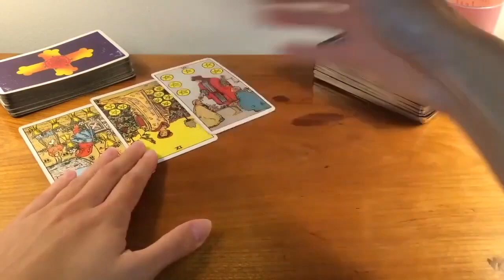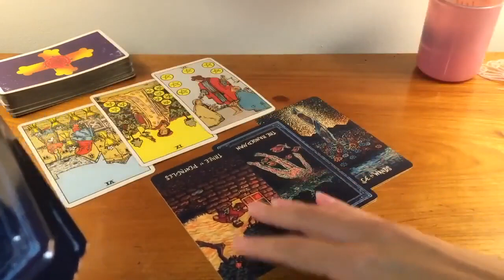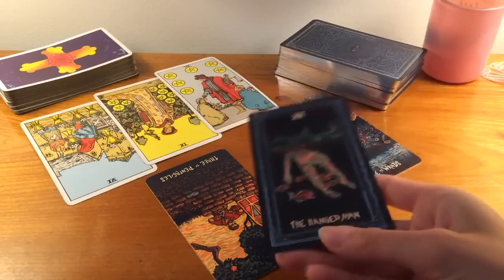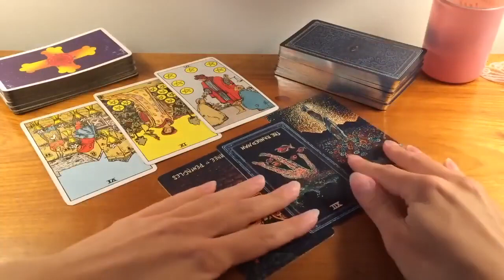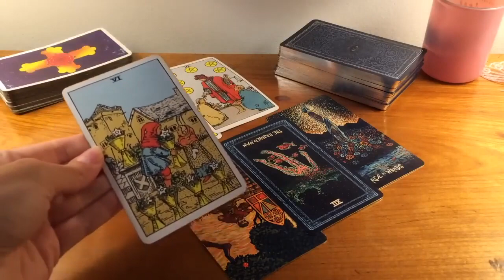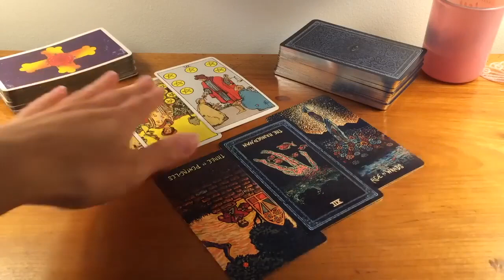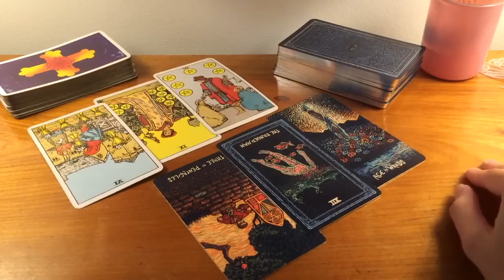TAURUS! EVERYTHING HAPPENS FOR A REASON TAURUS! 😱💫👀😳🔥 20 NOVEMBER 2023 DAILY TAROT